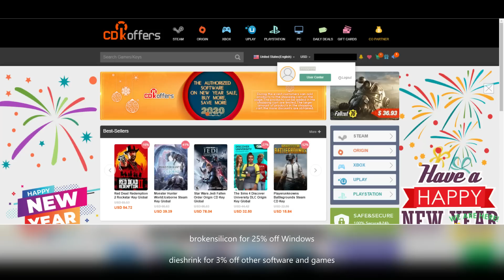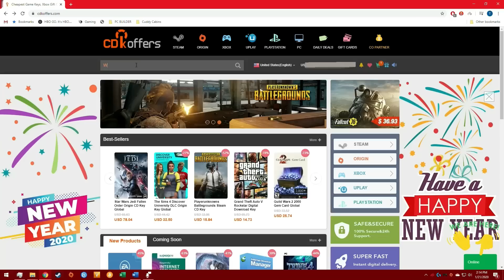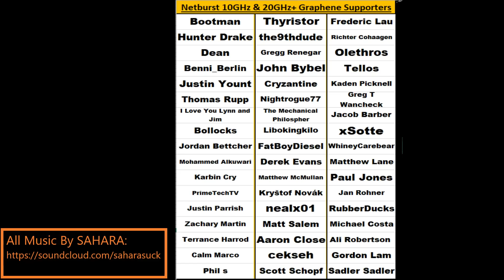Nvidia’s Future in an APU World | Good Old Gamer | Broken Silicon 35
The MX350 is a major flub – and it acts as an excellent touchstone for Nvidia’s upcoming struggles in an APU-dominated future.  Chris at the Good Old Gamer joins to discuss!

1) 0:37 Intro Banter
2) 3:02 The name of “Nvidia Ampere”
3) 7:12 Good Old Gamer Channel Changes Incoming!
4) 11:12 How the Nvidia MX350 hints at trouble in the future…
5) 24:02 Do not Underestimate AMD RDNA 2.0
6) 31:02 Do not Underestimate Nvidia Ampere
7) 37:12 TSMC vs Everyone…besides AMD.
8) 43:32 Nvidia’s Problems in an APU Future
9) 48:40 The Future of Ray Tracing
10) 56:43 The Future of Add-on Cards.
11) 1:02:03 How Nvidia can Thrive with APU’s
12) 1:09:15 x86 may not be a big advantage for Intel much longer…
13) 1:16:15 How Nvidia could fail, and Big Navi.
14) 1:30:09 Was RDNA 1.0 just a stopgap?
15) 1:36:24 2020 GPU Prices, and will GPP Return?